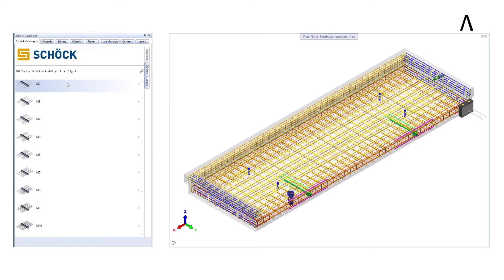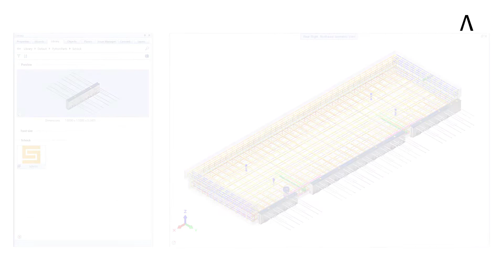Allplan 2023 | Feature Video | Integration of Schöck catalogue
The integration of the innovative Schöck catalogue in Allplan provides the user with several advantages such as flexible working methods, increased design quality, as well as time and cost savings.
Direct access to the latest installation parts is provided via a web service, which ensures that the latest product data is available directly in Allplan.